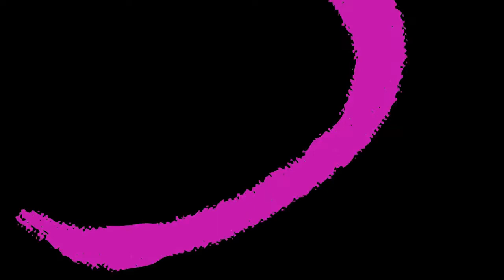Meet the Artists | Erin Carr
Stemming from the growing need to navigate movement, contact, and intimate scenes in film and theatre, a movement and intimacy coordinator ensures the well-being of actors who participate in these scenes to ensure safety, consent, and comfort. This week, Movement and Intimacy Coordinator/Theatre Practitioner Erin Carr talks with us about this newer responsibility within the arts industry and her involvement in recent productions at ETC.